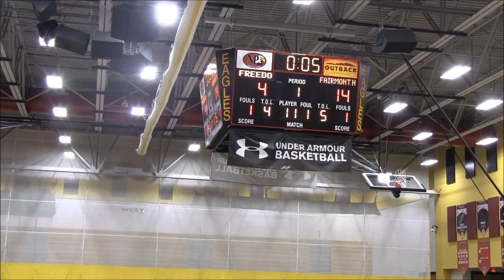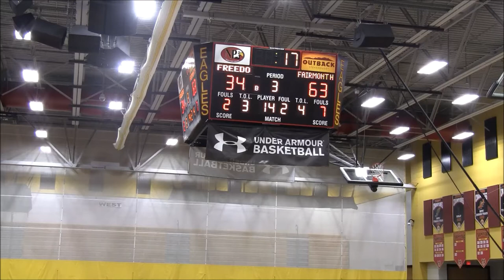Fairmount Heights vs Freedom(VA) Game- 8th DMV Tip Off Classic @Northpoint HS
Fairmount Heights Hornets(3-0;0-0 in Prince George's County 3A/2A/1A) vs. Freedom(VA) Eagles(0-4; 0-1 in Eastern Virginia Region)
8th DMV Tip Off Classic @Northpoint HS